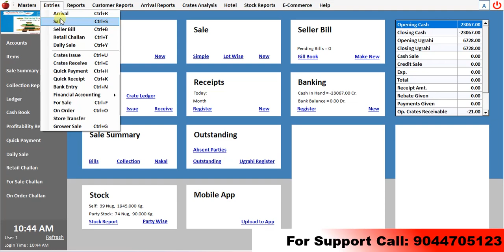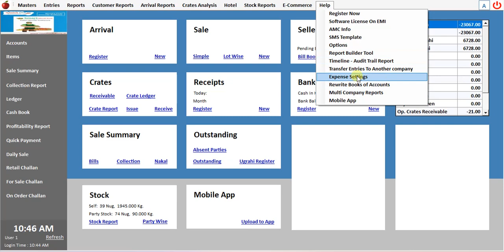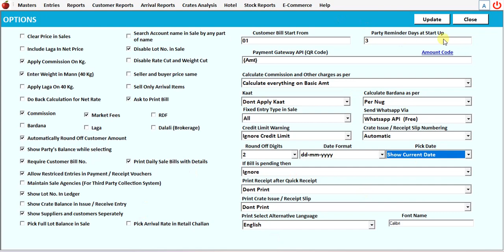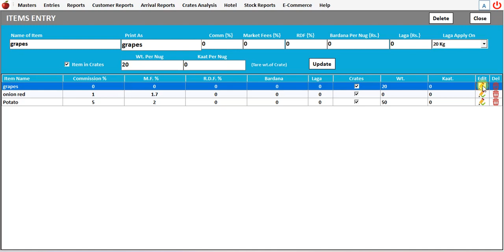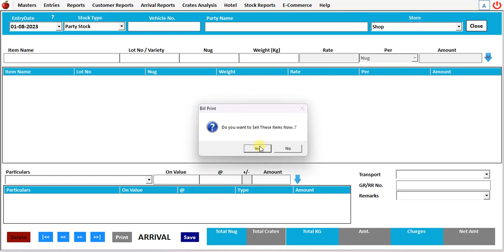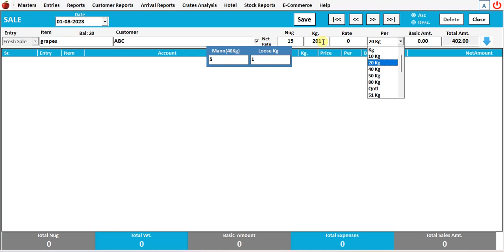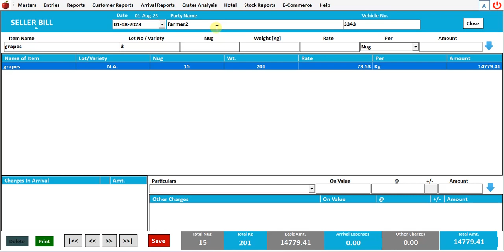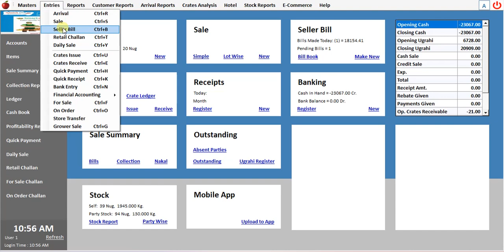MandiSoftware MandiBook fruitmandi Vegetablemandi erp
Mandi Software |Mandi Book 2.0| Fruit Mandi & Vegetable Software | Red Apple Mandi Software
Sabzi Mandi Software I Fruit Mandi Software I Software for Aaddhat | sabji mandi software for retail I commision agent software

A Complete ERP Software for Sabzi Mandi Commission Agents to Manage Rate Cut / Weight Cut, Stock, Supplier Bills, Customer Slips, Daily Mandi, Ugrahi, Crates, Stores, Self Purchase / Party Stock Items and more.

mandikhata is a complete ERP software for Sabzi Mandi commission agents to manage rate cut / weight cut, stock, supplier bills, customer slips, daily mandi, ugrahi, crates, stores, self purchase / party stock items and more.

You can download a free demo from website .The software offers efficient inventory management, real-time sales and purchase tracking, intelligent reporting and analytics, flexible pricing and billing options, and a user-friendly interface.

Mandi Software , which is a sabzi mandi accounting software designed for traders who deal in unprocessed raw food materials such as fruits, vegetables, pulses, and other edible agricultural produce.

Let’s have a cup of tea together. Our team will connect with you and show you a demonstration for  Best & Affordable Desktop Application Softwares .
Please don’t hesitate to dial our number Call Right Now & Request for
 Free Demo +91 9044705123, 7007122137

Sabzi Mandi Software I
Fruit mandi Software I Aadhat Mandi Software  I Software for Wholesale and Retail in Aadhat , Broker Agent , Daily Sale Collection ,Ugrahi register and Billing Party Wise . Crates etc